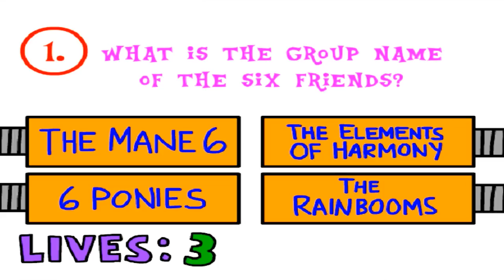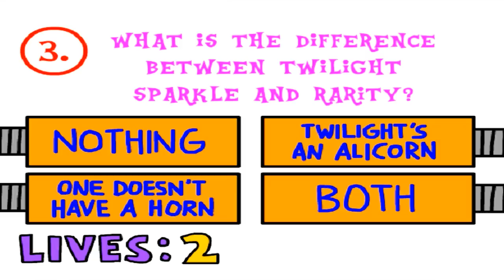Earn To Die 2: Exodus | Super Mega Random Flash Game | Part 3/3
Info ➤ In meiner "Super Mega Random Flash Game"-Reihe, werfe ich in jedem Part für etwa 20 Minuten einen Blick auf ein bestimmtes Flash Game. Ganz egal, ob Distanz-Upgrader-, geschicklichkeits-, Action-, oder auch Kochspiel. Hier ist Platz für alles.
Ein Flash Game ist übrigens ein Spiel, dass mithilfe des "Flashplayers" (welchen man übrigens auch braucht, um Videos anzuschauen) ganz einfach und kostenlos im Browser spielen kann.
Wenn ihr ein Spiel interessant findet, könnt ihr einfach auf den Link klicken und losspielen.